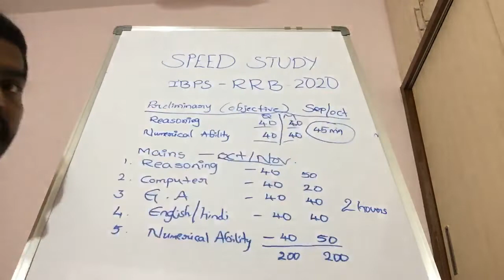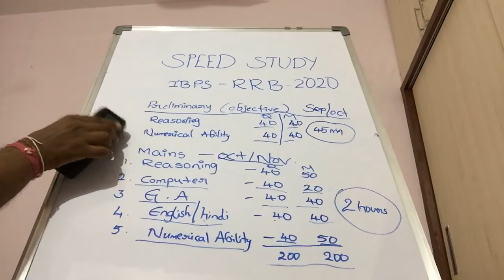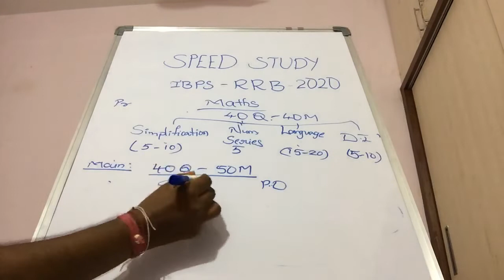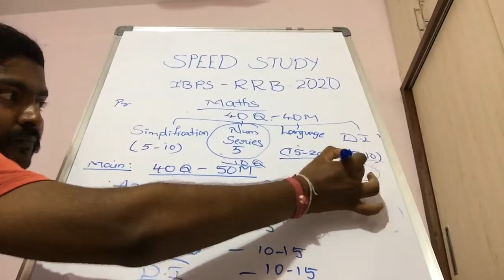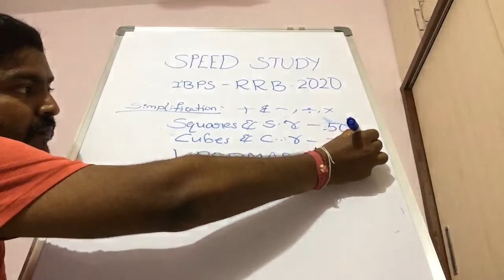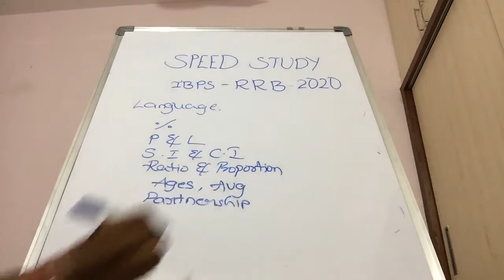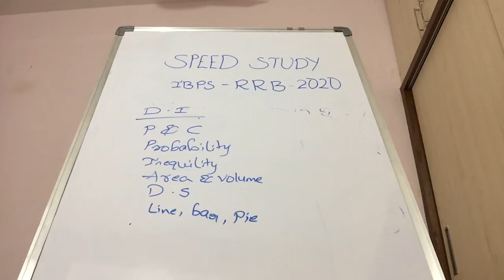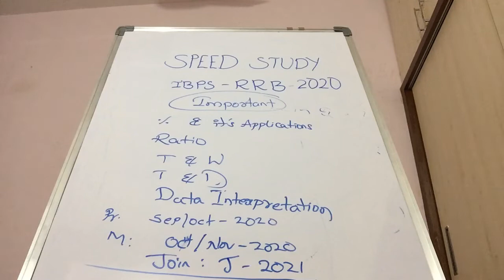How to prepar IBPS RRB 2020 maths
BANK,SSC